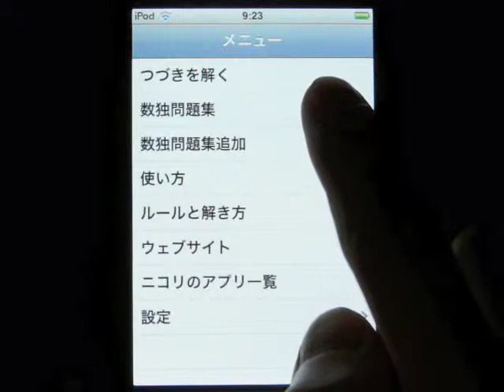iPhone app 数独byニコリ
iPhone/iPadアプリ「数独byニコリ」の動画です。